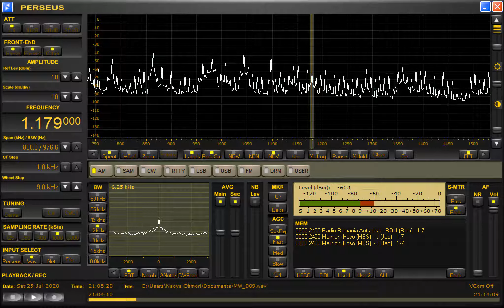DZET-Santiago City (Philippines) 1179kHz 7/25/20 21:03~UTC - Song of Life Radio and Canned ID